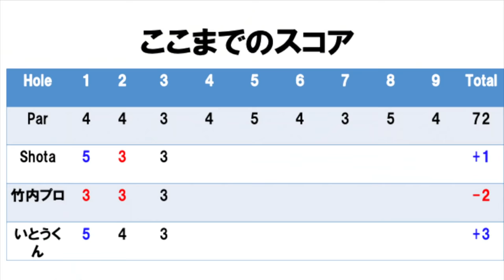男子QTコースでプロと対決！Part4@ホウライカントリー倶楽部1-3H